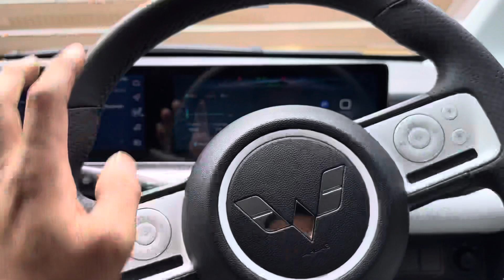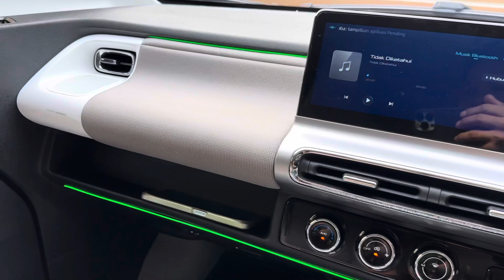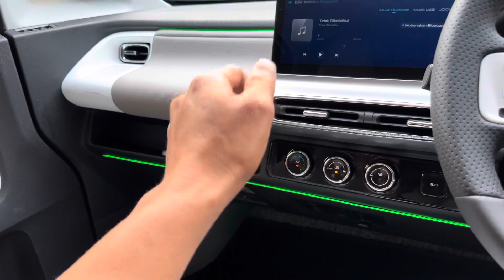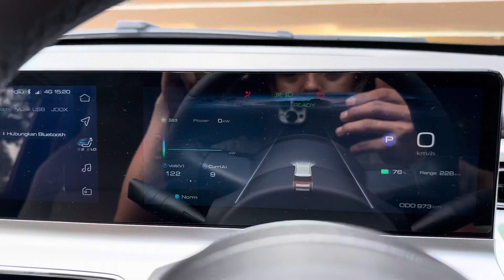Wuling (Air EV modifikasi) Ambient light mobil listrik modifikasi gimna?!!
wulingindonesia wulingairev modifikasi Wuling pertama di Indonesia aman temen2

Alamat : Jl. Letnan Sutopo BSD Autopart Blok K No.17, Lengkong Gudang Timur, Tangerang Selatan